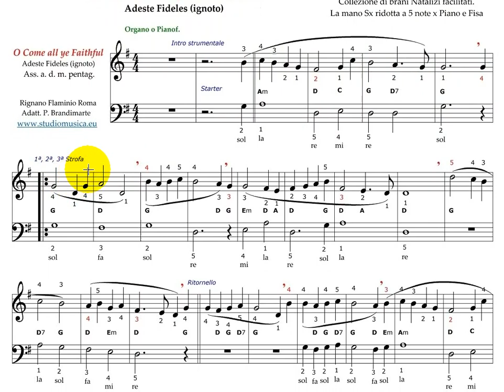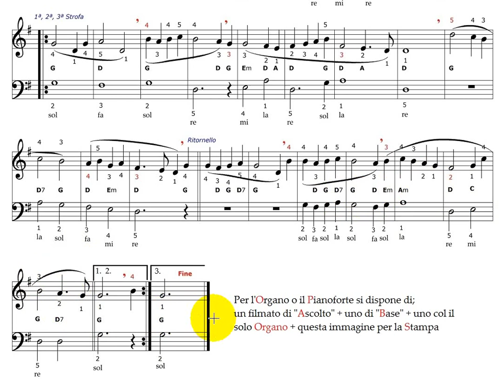NATALE - O Come all ye Faithful - Adeste Fideles - Ignoto - Organo o Pianoforte - Ascolto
NATALE - VIDEO DIDATTICO. A titolo gratuito e senza fini di lucro. Tutti i diritti sono dei rispettivi autori. Brani forniti della diteggiatura - TUTORIAL per imparare il Brano.
I Brani sono per: Tastiere / Pianoforte / Fisarmonica. Puoi richiedere per ogni strumento 4/5 video didattici.